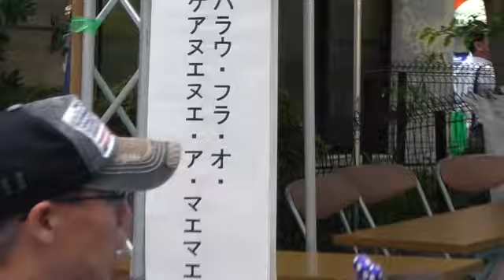2019 新小岩えきひろフェスティバル１０フラダンス２ ハラウ・フラ・オ・ケアヌエヌエ・ア・マエマエ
総武線新小岩駅南口前広場の、第２０回「新小岩えきひろフェスティバル」から。